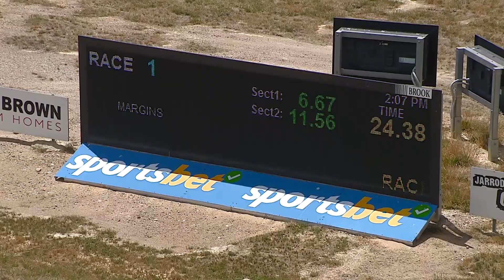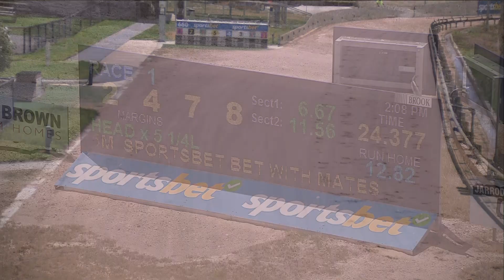BEN WED 01 FEB 23 R1